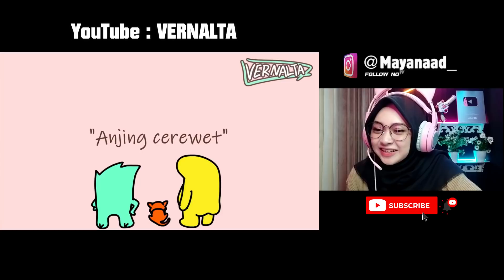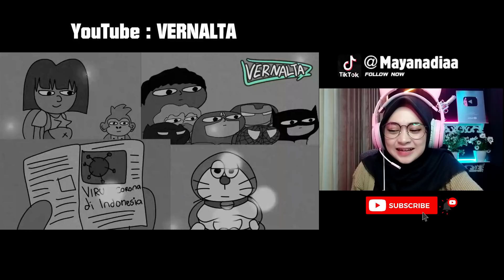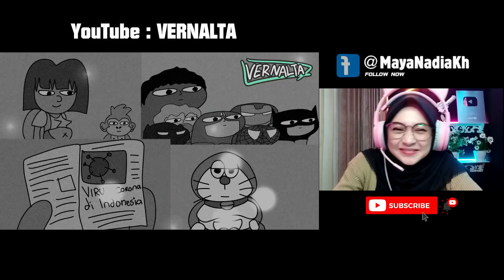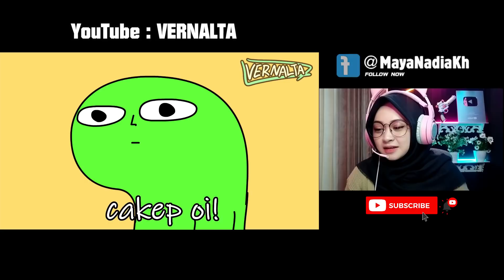ANIMASI KOCAK PARAH !!! By- VERNALTA || Maya Nadia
Assalamu’alaikum Wr.Wb
● Aku menghormati pembuat Video yang mungkin aku gunakan di dalam Kontenku, aku sangat menyukai karya Vernalta dan Aku juga menghormati Creator Game lama dan Creator Game yang akan datang, salah satu tujuan Aku adalah ikut mempromosikan karya-karya bagus Vernalta.

* Judul Video  : ANIMASI KOCAK PARAH !!! By- VERNALTA || Maya Nadia